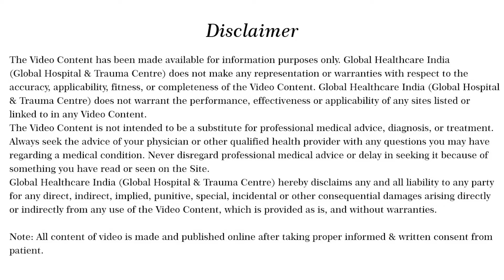क्या आप घुटनो के दर्द से परेशान हैं ? बिना ऑपरेशन दर्द से राहत by Dr. Sunil Saini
Address-: Global Hospital & Trauma Centre